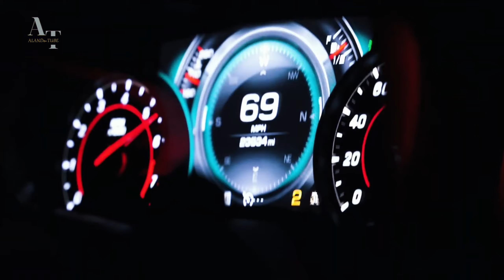Rendow - Only One | Chevrolet CAMARO Video (2024)